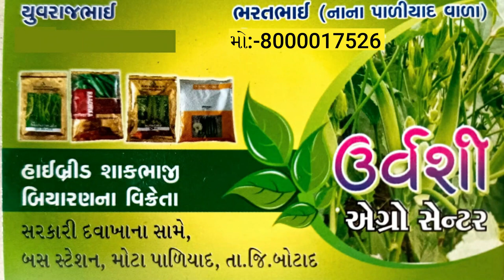મરચીની ખેતી થી લાખોનું ઉત્પાદન મેળવતા ખેડૂતનો અનુભવ|મરચીની ખેતી marcha ni kheti | Agrocare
Agrocare marcha ni kheti મરચી ની ખેતી મરચા ની ખેતી marchi ni kheti
સુકા મરચાની ખેતી ખેડૂત ની મરચીની ખેતી થી બમણી આવક નો અનુભવ | સુકા મરચાની ખેતી marcha ni kheti  marchi ni kheti :
ખેડૂત મિત્રો, અપને આગળના વીડિઓ માં મરચાની ખેતી વિશે માહિતી મેળવી હતી , અમારા ખેડૂત મિત્ર નો સફળ ખેતી નો અનુભવ આ વીડિઓ માં જણાવેલી છે.કપાસ ની ખેતી અને મરચાની ખેતીમાંથી કઈ કરવી અને શું મરચી ની ખેતી થી લાભ થશે, જેવા સવાલો ના ઉકેલ મળી રહેશે..જેથી અન્ય ખેડૂત ને ખેતીની માહિતી માટે મદદરૂપ થાય હેતુ થી આ વીડિઓ બનાવેલ છે.કૃષિ માહિતી

અગત્યની નોધ :- અમે વીડિઓ બતાવેલા દવાની/બિયારણની  માહિતી નો હેતુ ખેડૂત ની મદદ નો છે. તમે અન્ય કંપનીની વસ્તુઓ વાપરી શકોછો. આ બિયારણ /દવાઓ ઓરીજનલ કંપની ની જ વાપરવી.